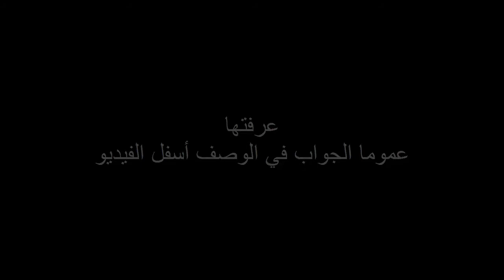طاش ما طاش - شمسهم في بيتهم - عملوا فيه خير وندموا عليه !!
خفايف معمارية - architectural Snack
محاكاة مشهد من حلقة عابر القارات لمسلسل طاش ما طاش 7 بطولة عبدالله السدحان وناصر القصبي - Simulation of a scene from Transcontinental episode of the Tash Ma Tash 7 series, starring Abdullah Al-Sadhan and Nasser Al-Qasabi
في الدقيقة 19:00
البرنامج المستخدم في الرفع (إسكتش أب) الإظهار (لوميون) - Use 3d Sketch Up @ Animation lumion 6.0
ألبوم خفايف معمارية - Album architectural Snack
إضافي - extra
نبذه عن المسلسل :
طاش ما طاش هو مسلسل تلفزيوني رمضاني كوميدي سعودي. بدأ إنتاجه عام 1992، وعرض في 22 فبراير 1993 الموافق رمضان سنة 1413 هـ، شارك فيه العديد من الممثلين السعوديين والعرب، ويعتبر من أنجح الأعمال التلفزيونية في السعودية والعالم العربي. وقد طلبت مكتبة الكونغرس الاميركية بعض أجزاء العمل لوضعه في أرشيف المكتبة.

وأخذ اسم المسلسل طاش ما طاش من لعبة ودية تؤخذ فيها قارورة المشروب الغازي المصنوع من الزجاج فيقوم أحدهم بخضها عدة خضات ليقول لخصمه "طاش أو ما طاش" أي عند فتح القارورة هل تفور ويخرج ما فيها من مشروب خارج القارورة (طاش) أم لا (ما طاش)، فيختار الخصم أحداها فتفتح القارورة والفائز من يصح قوله، وهي لعبة حماسية قد يشترك فيها مجموعة من الأشخاص والكل منهم يدلي برأيه في ذلك.

بدأت فكرة المسلسل من خلال الفنانين عبد الله السدحان وناصر القصبي، والمخرج عامر الحمود. بعد أول موسمين انفصل الثلاثي ليكون الثنائي عبد الله السدحان وناصر القصبي بالتعاون مع المخرج عبد الخالق الغانم. واستمر العمل يعرض على القناة السعودية الأولى من الجزء الأول إلى الجزء الثالث عشر عام 2005 ثم انتقل بشكل نهائي إلى MBC منذ عام 2006 في الجزء الرابع عشر إلى الجزء الثامن عشر والأخير في عام 2011.

يحاول المسلسل معالجة قضايا المجتمع السعودي بإطار كوميدي ساخر. فلكل حلقة قصة؛ وعادة ما يفتح الفنانان ناصر وعبد الله الباب للجميع بإرسال قصص أو كتابات ويقوم فريق العمل بمعالجتها درامياً.

قناة خاصة بالهندسة المعمارية و التصميم الداخلي - A special channel for Architecture and Interior Design
المهندس : محمد عبدالقادر العمودي - Eng : mohammed abdulqader al-amoodi